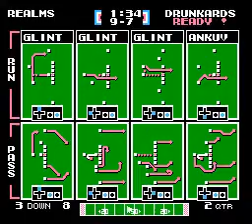9R vs CHD LB R6